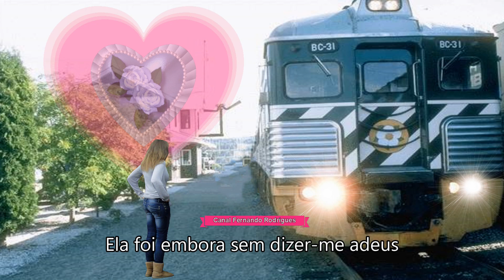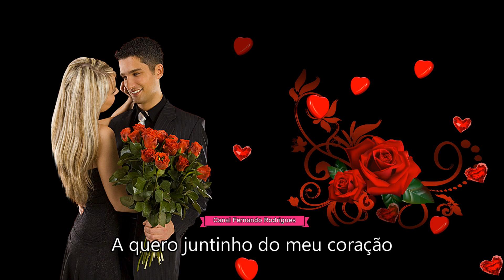😭😭"Chorei de dor"😭😭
Trio Topa Tudo "Chorei de dor"